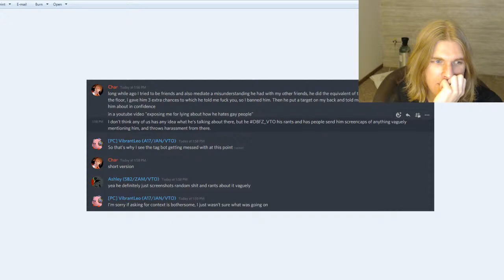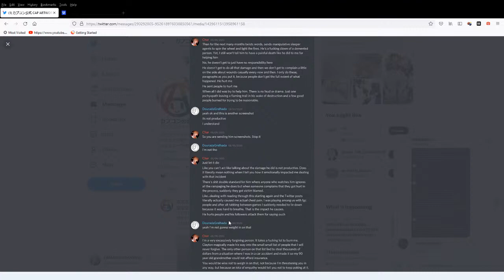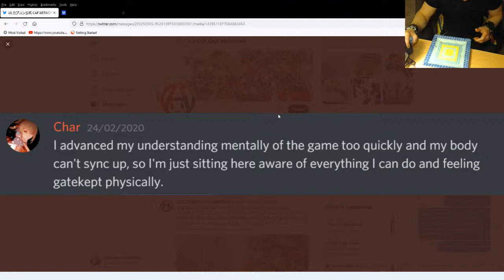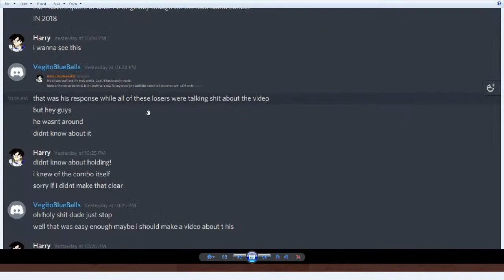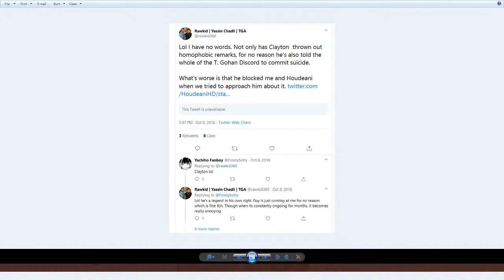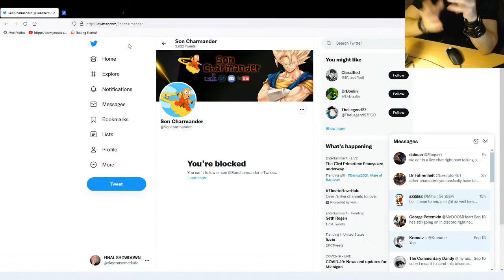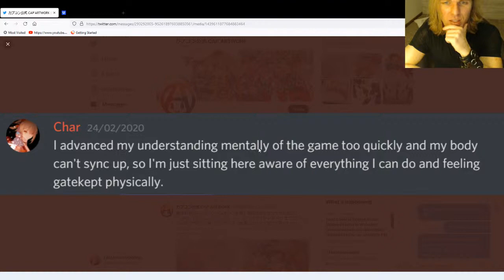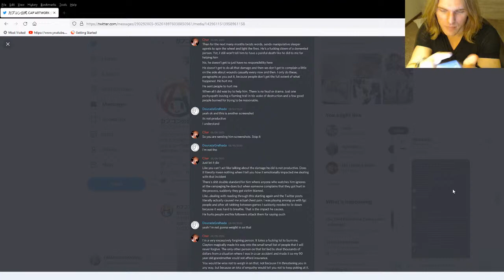Has charmander died from his fake heart problem yet? Furry pees pants says its ok to cheat in DBFZ